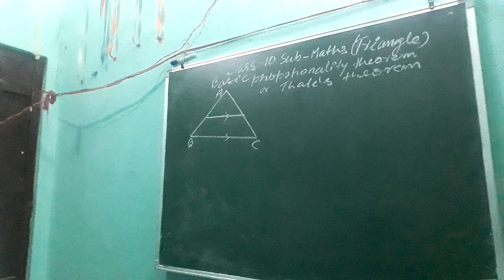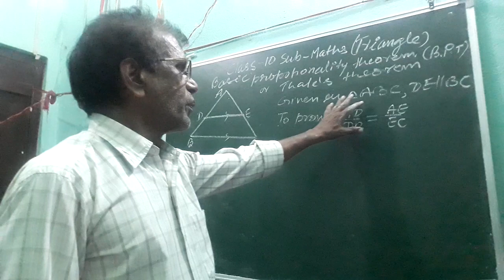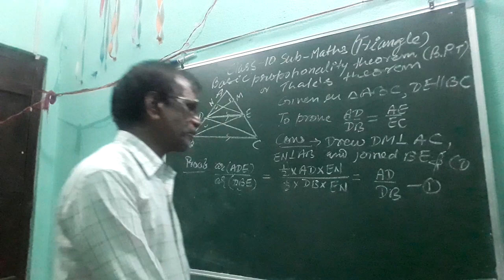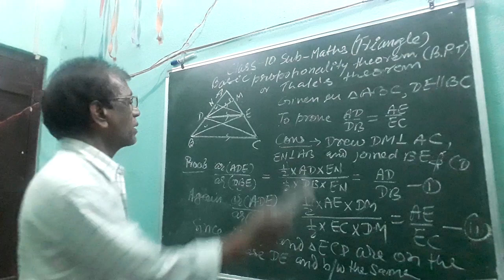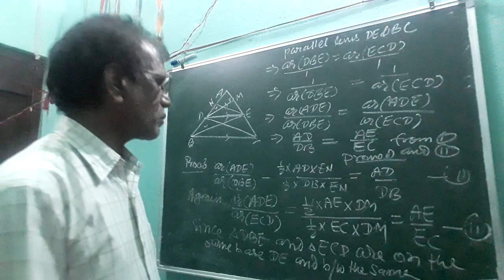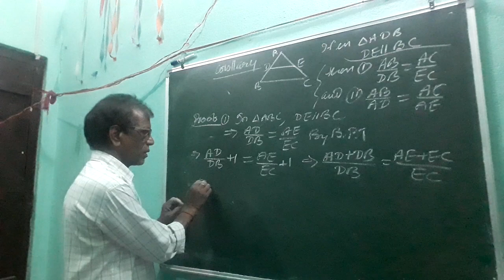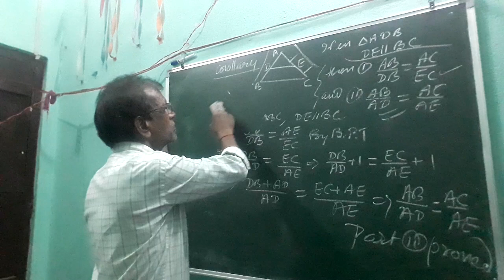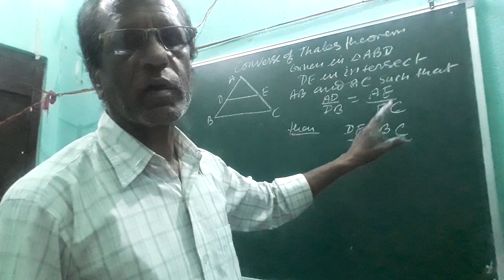Thales Theorem (BPT) for std.- X (Mathematics) by Vijay Kumar Singh (DLPS)